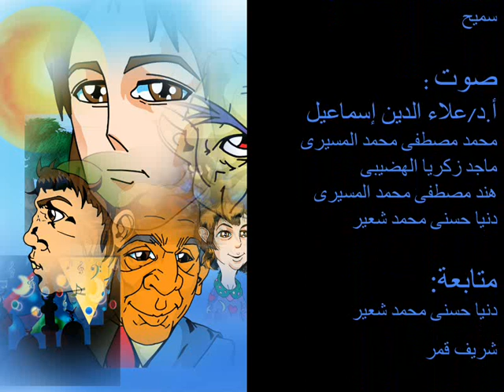Hepatis C viruc (HCV).avi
A drama film about viral infection called hpatitis C virus. Discussing the life of an infected person from the heath, social and psychological point of views. with 2 environments: the first is outside the body (the life of the person herself) and the second is inside the body ( the life of the virus himself)